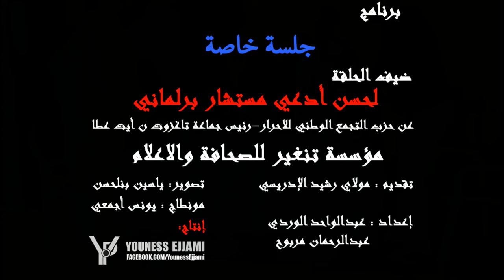جلسة خاصة : لحسن اودعي: مستشار برلماني عن حزب التجمع الوطني للاحرار - رئيس جماعة تاغزوت ن ايت عطا